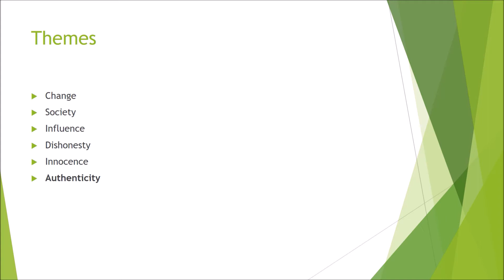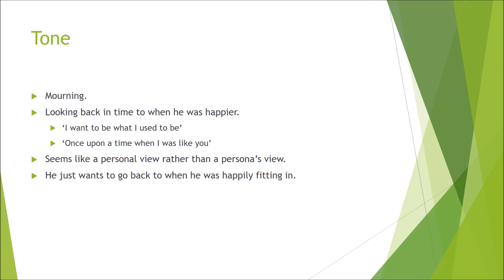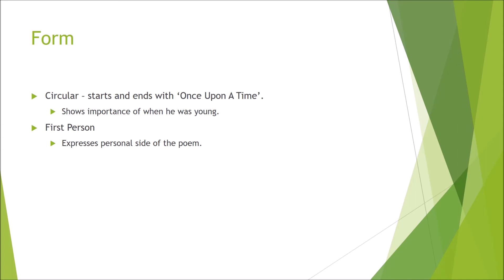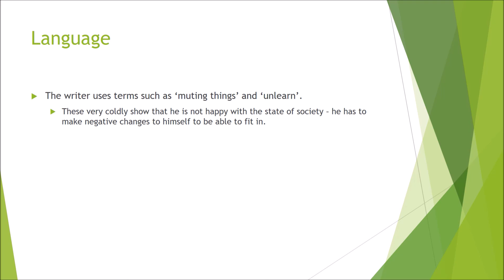Once Upon A Time, Gabriel Okara - A PPT Analysis for the GCSE English Literature anthology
An analysis by Harry Wheeler after working with Deb Snow on this.
Once Upon a Time By Gabriel Okara
According to the blogger -  Litexpert -
Gabriel Okara’s Once Upon A Time is a comment on society through a monologue from a father to a son which bemoans the loss of innocence in the transition from child to adult and a desire to revert back to that blissful childhood.
The poem consists of seven stanzas with no definite rhyming scheme which emphasizes the fact that it is a monologue from a father to his son. The tone throughout is nostalgic as the father remembers what things used to be like once when he was a child. There is an undertone of bitterness throughout the poem whenever the father talks about how things have changed and how the world has progressively become more and more decadent.

Okara uses blunt metaphors to describe how the ‘ice block cold eyes’ of people now lack emotion, emphasising the harsh intrusiveness of such eyes scrutinizing the poet, looking for ways to exploit their ‘friendship.’ He has learned to pretend to feel whatever is expected of him at different events, using a simile to describe how he changes the masks he puts on like the dresses he is expected to wear on said events, each with their expected plethora of facial expressions and tones. He wears smiles like a portrait wears a smile, fixed and uncomfortable with no real meaning behind it. He detests looking at himself in the mirror for all he sees when he smiles is his teeth bared like a snake’s bare fangs, revolting and dripping with poison.
The repetition of the title both at the beginning and the ending of the poem suggests a sort of fairy tale like tone to the poem which raises the question of whether the past that the poet is remembering so fondly ever did exist, or if the lost time that he so desperately wants to return to is just something that he has thought up in his mind as a defence mechanism that once upon a time things were really not all that bad.

There is some very strong language used in the poem. The poet calls all the things that he has had to learn ‘muting things’ that stifle the emotion inside of him, not allowing him release. It seems to him that his voice has been taken and that he is slowly being suffocated. He wants to forget all these things, to ‘unlearn’ them and return back to a more innocent time.

Once Upon a Time is a comment on the hypocritical society that we live in today in which we are wary of emotion, distrustful of affection and guarded of laughter. Logical reasoning take precedence over emotions and relationships are formed with prudent aims in mind instead of affection and geniality. It is a false façade that everyone hides behind and as a reason we are alone and isolated despite being surrounded by people on all sides. There is a price on relationships, and an end date as soon as the purpose behind it is over. There is no place nor desire for empathy in the world of today.

The innocence of children is also a major theme in this poem as it is this state that the poet wants to go back to. It is his childhood that he remembers throughout the poem, the time when things seemed so much more real and sincere. Or maybe it is only that the poet is remembering his childhood through the eyes of a child, when he was too young to understand how people behave.
Litexpert

If you want me to tutor you, please look up Deborah Snow on First Tutors or 'thetutorpages.co.uk'. I offer online and face to face.